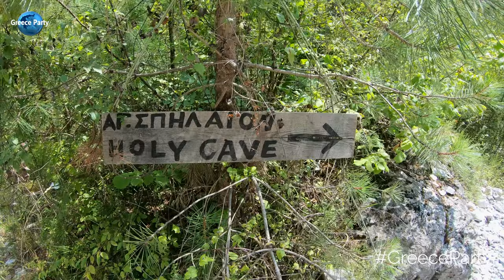ΕΝΙΠΕΑΣ ΣΠΗΛΑΙΟ ΜΟΝΗ ΑΓΙΟΥ ΔΙΟΝΥΣΙΟΥ ΟΛΥΜΠΟΣ 4Κ VIDEO GOPRO7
Ο Ενιπέας έχει τις πηγές του στην θέση Πριόνια, σε υψόμετρο 1000 μέτρων. Οι κολυμπήθρες (βάθρες) κατά μήκος του είναι φυσικές πισίνες. Η θερμοκρασία του νερού είναι λίγο πάνω από τους μηδέν βαθμούς Κελσίου και το κολύμπι πρέπει να γίνεται με προσοχή και ποτέ από καρδιακούς. Παραδόξως, η διαδρομή κατά μήκος του ποταμού (είτε στην άνοδο, είτε στην κάθοδο) δεν είναι από τις δημοφιλέστερες του Ολύμπου. Οι περισσότεροι ορειβάτες προτιμούν να την παρακάμψουν και να ανέβουν μέχρι τα Πριόνια με το αυτοκίνητό τους και από κει να συνεχίσουν ορειβατικά μέχρι τις ψηλές κορφές. Η διαδρομή αυτή, ωστόσο, είναι από τις ομορφότερες, σκιερότερες και σίγουρα η πιο υγρή από όλες! Προσφέρεται για όλες τις ηλικίες και είναι ιδανική για οικογενειακές εξορμήσεις και διανυκτερεύσεις με σχετική ασφάλεια. Το μονοπάτι ξεκινάει από το Λιτόχωρο (θέση "Μύλοι") σε υψόμετρο 300 μέτρων. Έχει μήκος 9 χλμ και ένας μέτριος περιηγητής θα φτάσει στα Πριόνια σε 5-6 ώρες. Το νερό του ποταμού είναι πόσιμο σε όλα, σχεδόν, τα σημεία του και υδρεύει το Λιτόχωρο.